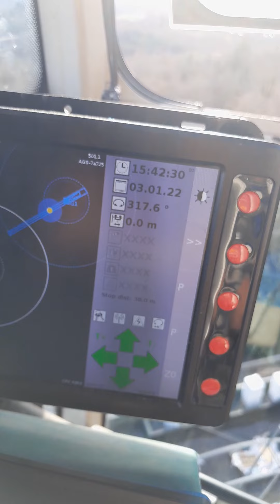Le pot me renvoi la bène, à mon tour de couler.